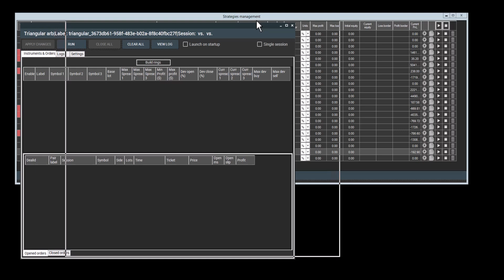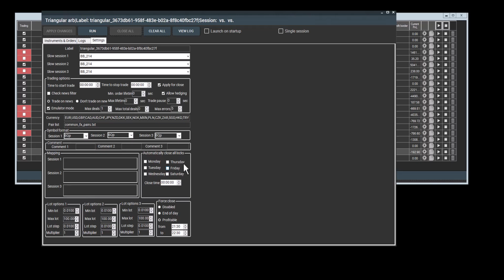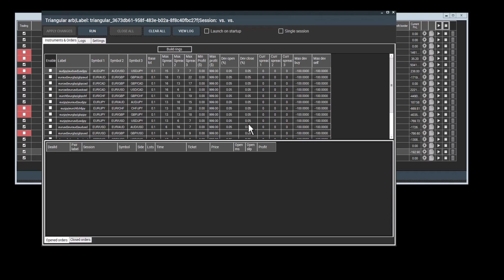Triangular Arbitrage Explained: How to Use It in SharpTrader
In this video, we explore the world of triangular arbitrage and show you how to implement this strategy using the SharpTrader Arbitrage Software. You will learn how to add and configure strategies, manage multiple sessions, and optimize your trading setup for maximum profitability. Whether you're trading on single or multiple accounts, we'll guide you through the steps to ensure your strategy is tailored to your needs.

Key Topics Covered:

-Adding and configuring the Triangle strategy
-Understanding Single vs. Multiple Sessions
-Setting trading times and using the News Filter
-Adjusting order lifetime and emulator mode
-Managing open orders and currency lists
-Building synthetic rings and optimizing settings